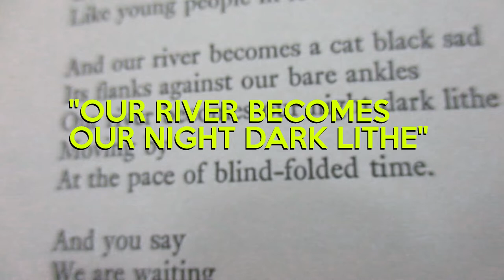Filmed Painting #001: Our river becomes our night dark lithe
Three or four studio sessions condensed in 8 minutes, to document and share my process on this particular work.

The starting verse is taken from a poem by Mbella Sonne Dipoko.